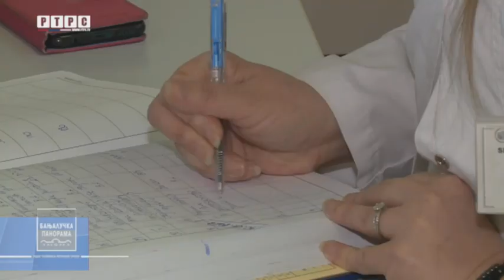U Domu zdravlja Banjaluka besplatni preventivni pregledi gustine kostiju